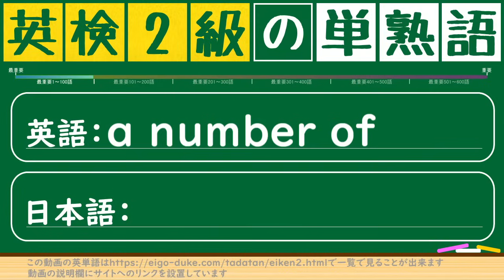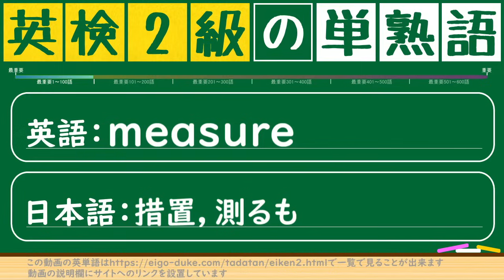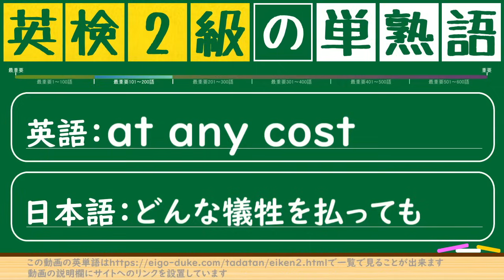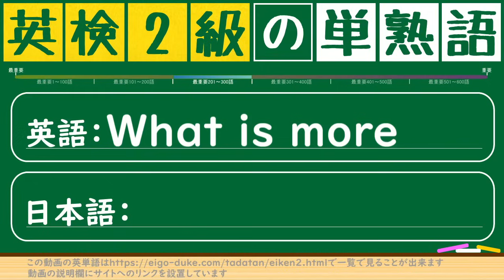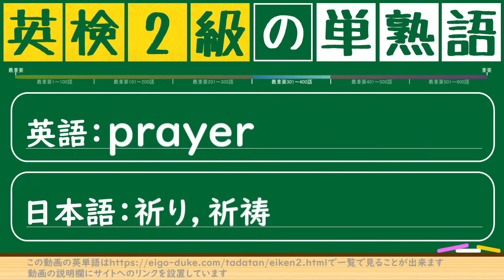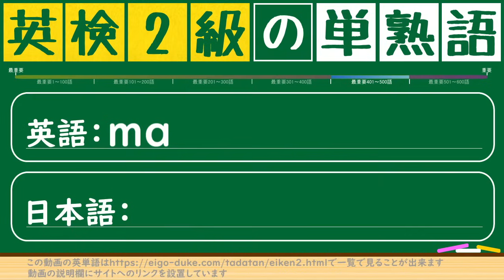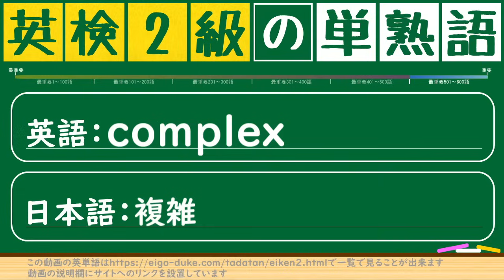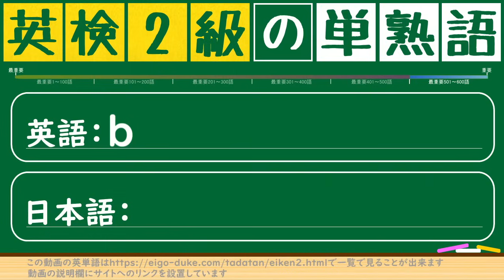英検2級の単語/熟語：最重要600語 これだけは覚えて試験に臨みたい。5年分の最新過去問データとみんなの単語試験回答を組み合わせて、頻出xよく間違う英単語を抽出した必須の600語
この動画の英単語は以下で一覧で見ることが出来ます。

また、ここに出てくる英単語と英熟語は以下で問題を解くことも出来ます。

この動画の英単語・熟語については、
過去5年分の過去問をデータ分析し、頻出順に並べた後、eigo-duke.comでのみんなの単語テストの回答成績（60万問分）の正解率と掛け合わせ、『よく試験に出るのに覚えられない・間違える」英単語を600語抽出しています。良ければ英検2級の試験に向けて使ってください！

また他に依頼事項などありましたらコメント欄などメッセージ頂ければと思います。